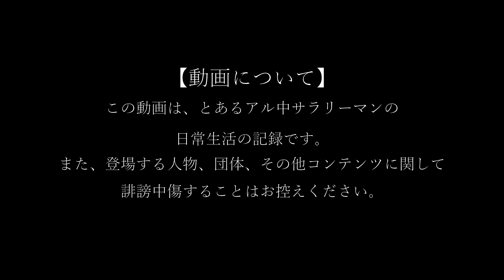【FUDGE風ヘアスタイル】アル中のFUDGE風ヘアスタイリング方法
【FUDGE風ヘアスタイル】
こんばんはふじ麦です。

Twitter、Instagramで質問が多かった
FUDGE風ヘアスタイルのスタイリング動画を
2か月遅れで撮りました。